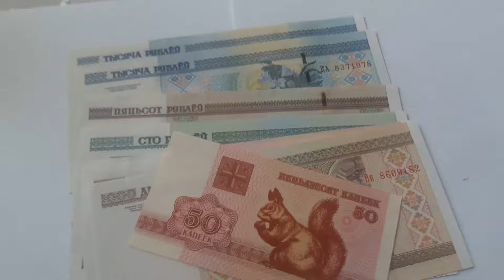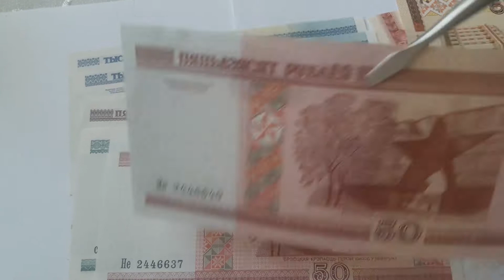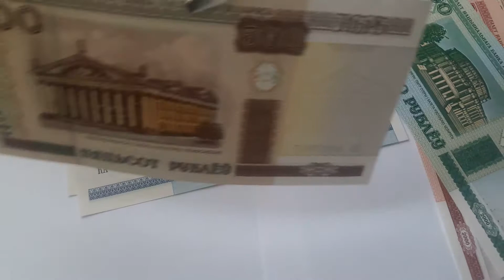Европа Беларусь набор банкнот 9 штук 50 копеек 1992 20 50 100 500 1000 рублей 2000